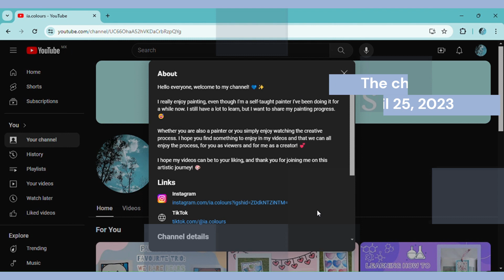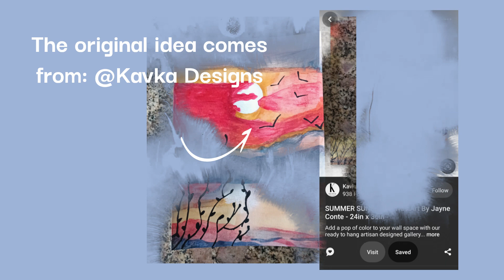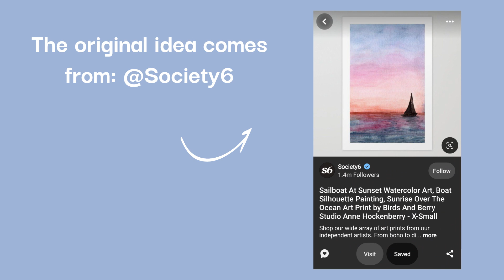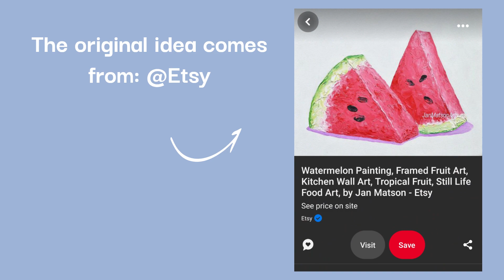My Pre Channel Artworks 🎨🖼️ / 1 year special 💙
Hello everyone! 💙
Today is a very special day for our channel! We're celebrating our first year together! I want to take a moment to thank each and every one of you, my amazing subscribers, for joining me on this journey. Your support and love mean everything to me! 🥰

To mark this milestone, I've prepared a very special video for you. In this video, I share a compilation of some of my favourite artworks that I created even before starting this channel. Each of these pieces holds a special meaning for me, and I'm thrilled to finally share them with all of you.💕

I sincerely hope you enjoy watching this video as much as I enjoyed creating it. Thank you for being here, for your ongoing support, and for being part of this incredible community. Wishing you all a wonderful day filled with love and creativity!😆

With love,
ia.colours 💙✨